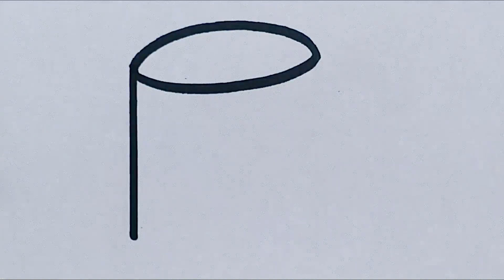How to draw a cute cup for kids step by step|easy mug drawing #18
How to draw a cute cup for kids step by step|easy mug drawing

hi kids! I this video you will learn how to draw a cute, simple and easy tea cup and also colouring in tea cup.